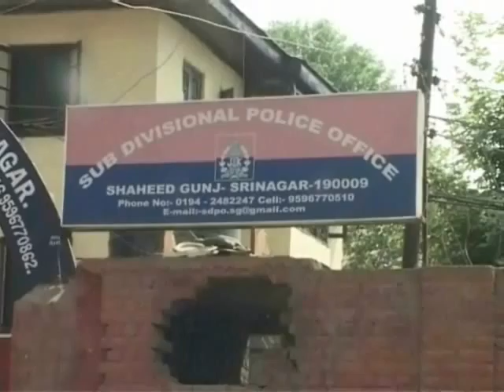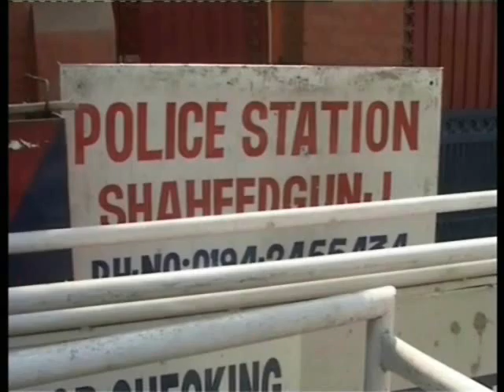Allegation Pakeg F I R POLICE AND Dr BYTES